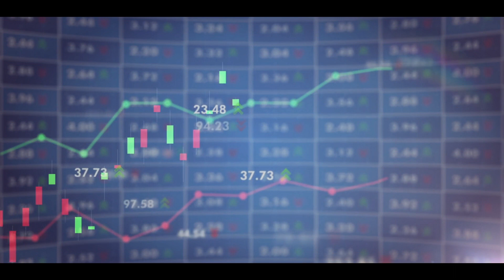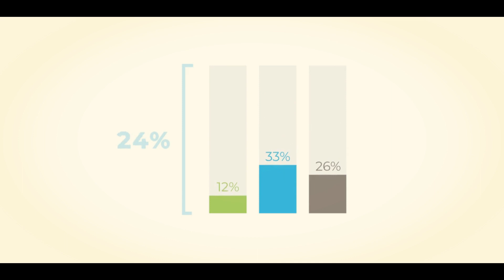2050 માં મોદી આગળ દુનિયા માથું નમાવશે 😱 ભારત અને મોદી દુનિયા ઉપર રાજ કરશે || ગુજરાતી માહિતી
2050 માં મોદી આગળ દુનિયા માથું નમાવશે 😱 ભારત અને મોદી દુનિયા ઉપર રાજ કરશે || ગુજરાતી માહિતી

Timestamp in this video :

01:00 ગુજરાતી માહિતી
02:00 ગુજરાતી જાણકારી
03:00 ગુજરાત
04:00 ગુજરાત સમાચાર
05:00 ગુજરાતી
06:00 માહિતી
07:00 મહત્વપૂર્ણ જાણકારી
08:00 ગરવો ગુજરાત

Garvo Gujarat